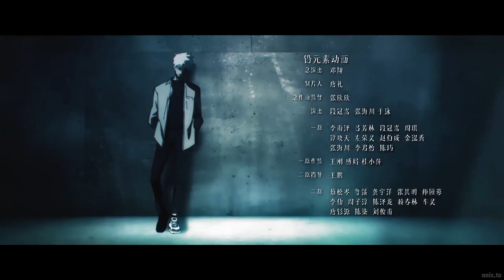Link Click「 AMV」Change Your Mind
Anime: Link Click